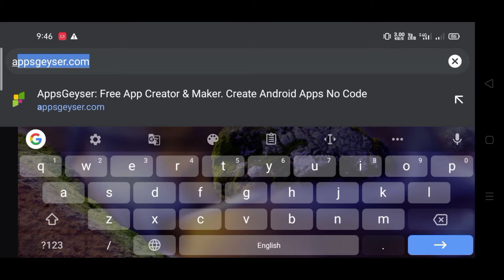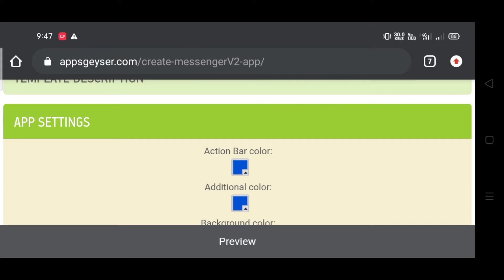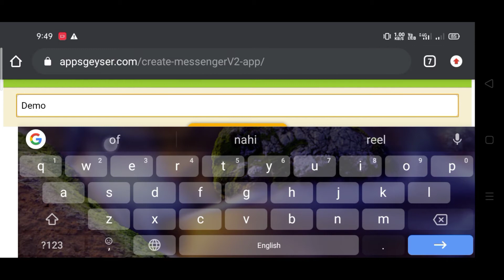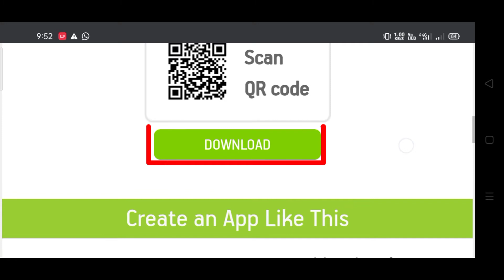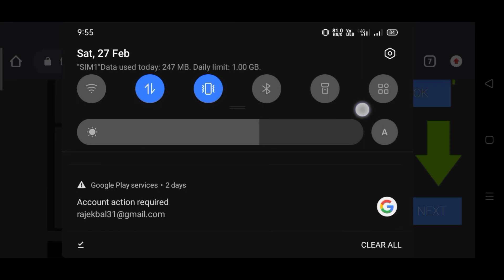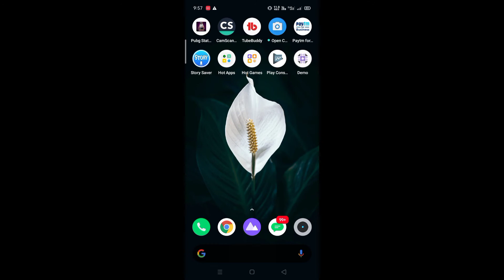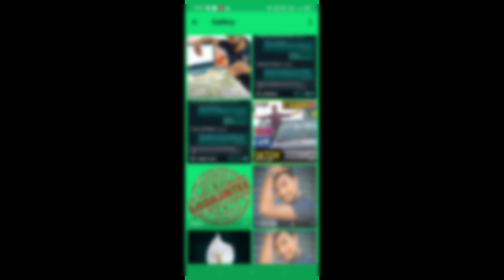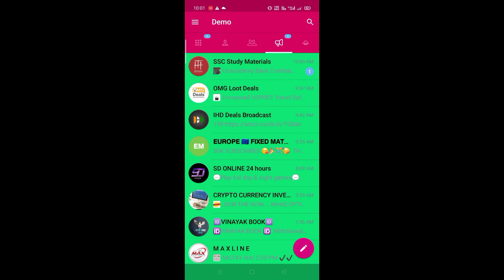Telegram ke jaisa App kaise banaye 🌠|| How to make App like Telegram in android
This video is Talk to about "How to make App like Telegram. Telegram ke jaisa App kaise banaye"

🟣THIS VIDEO ABOUT👉(Complete Description):
How to make telegram 2021, How to create telegram app, make professional app like Telegram, how to make app in android, making telegram app, apne phone se app kaise banaye, how to create app in android phone, Mobile se app kaise banaye, telegram new video etc.

♥(◍•ᴗ•◍)❤(◍•ᴗ•◍)❤(◍•ᴗ•◍)❤(◍•ᴗ•◍)❤(◍•ᴗ•◍)

⭐NAME: SK SAMIRUL
⭐AGE: 20 YEARS
⭐HOBBY: EDITTING
⭐CITY: WEST BENGAL/MALDA
⭐LANGUAGE: BENGALI, HINDI, ENGLISH

🛑Important:

🌠If you have any problem lelated to the video just comment down in the comment section.

Please help me to Reach.😍😍😍